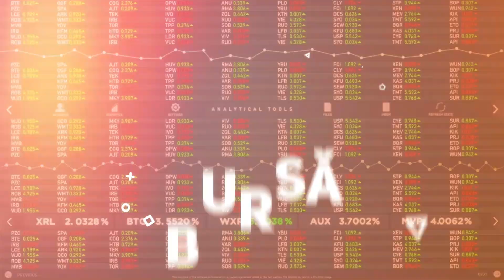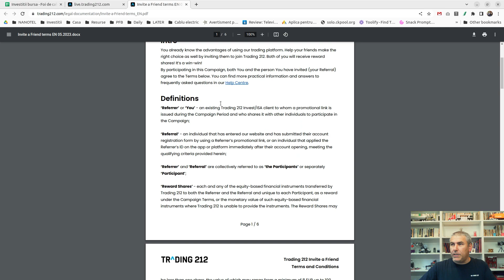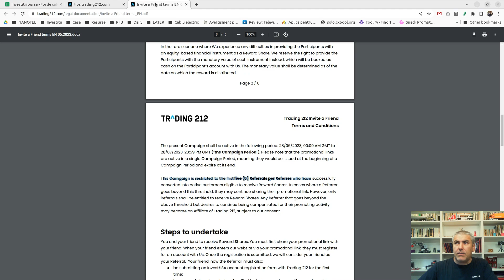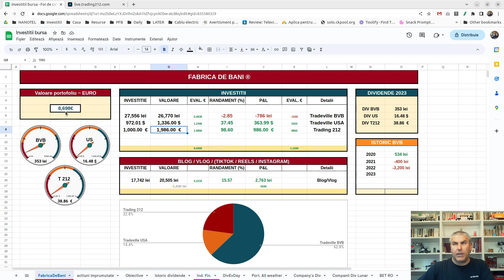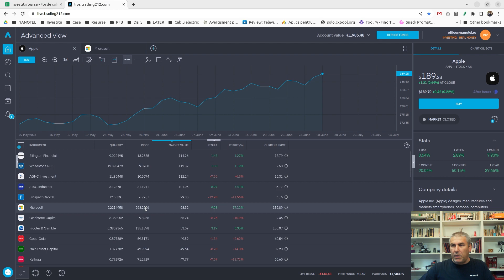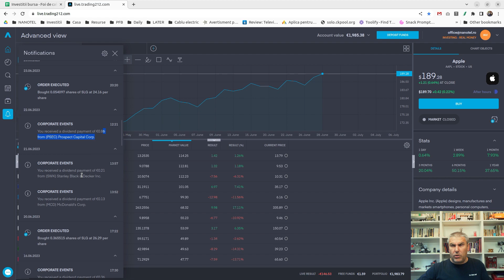CUM FACI BANI DIN BLOG/VLOG? HAI LA WEBSTOCK